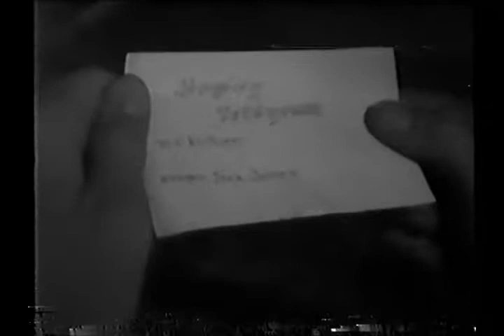Killer cuts head off. "Funny"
More old videos we made from back in the 80"s.